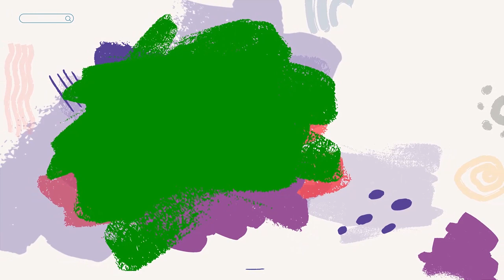Wedding Painting Photo Slideshow Green Screen